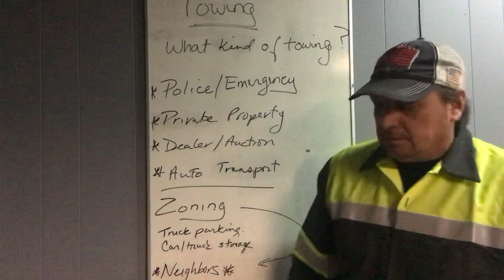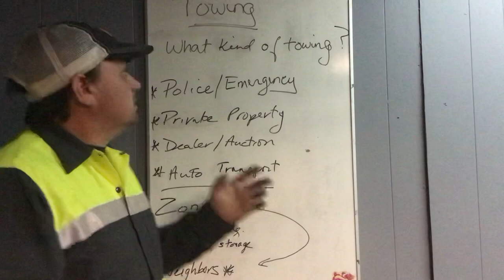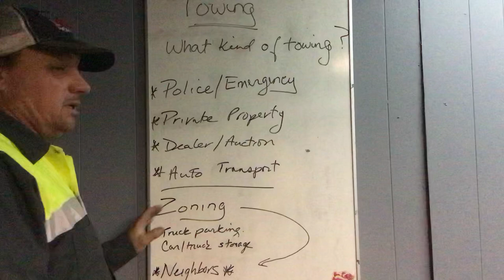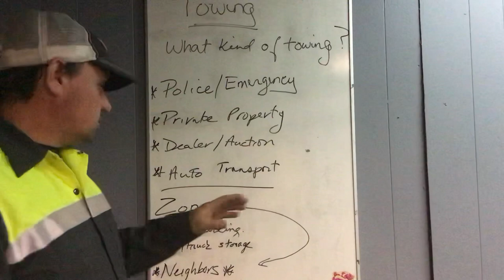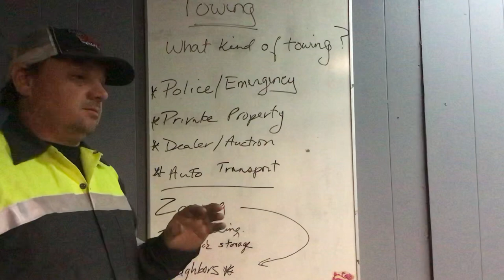What you need to know about towing before buying a Tow Truck. Part 1.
A video series I’m putting together about Towing, things to think about, and my person experiences and “opinions”.